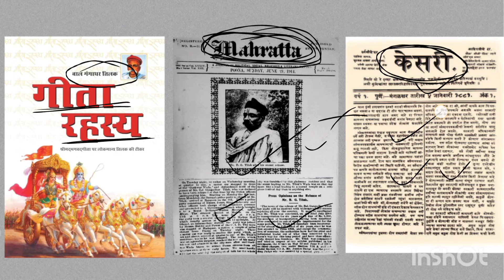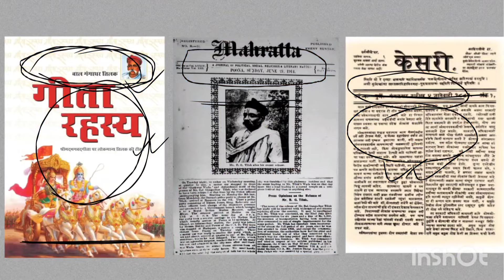important books जो हर बार एग्जाम में पूछा जाता है || history 6th sem DSE-3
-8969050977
किसी भी प्रकार का सलाह और सपोर्ट, मदद के लिए आप हमे सोशल मीडिया पर फॉलो कर सकते हैं
नमस्कार दोस्तों,
मेरा नाम राकेश है और मैं आप सभी को अपने चैनल TAYARI SUCCESS KE में हार्दिक-हार्दिक स्वागत करता हूं या चैनल लगातार 4-5 वर्षों से 10th , 12th और विशेष कर स्नातक History honours के विद्यार्थियों को मदद और पढते आ रहा है।

history honours 6th semester important question
history code 13 important question
books and authors,
important books and authors 2023 ssc gd,
important books and authors for competitive exams,books and authors hindi,
all important books and authors,
important books and authors 2023 ssc chsl,important books and author